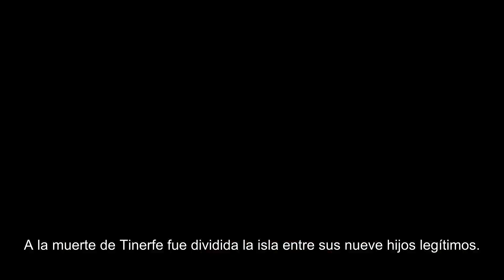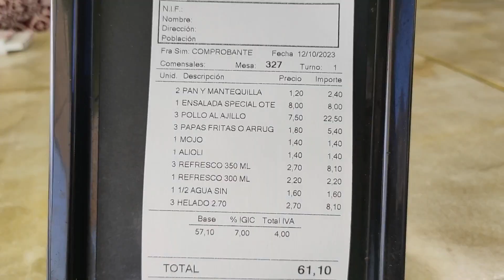Pollo al ajillo en restaurante Otelo en Adeje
Pollo al ajillo en restaurante Otelo en Adeje, Tenerife sur. Justo en la entrada del Barranco del Infierno.